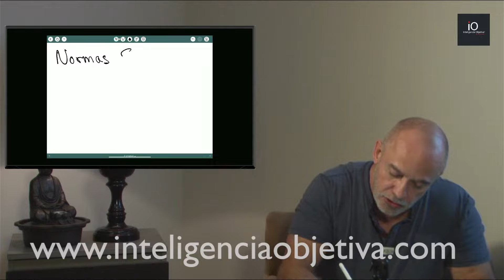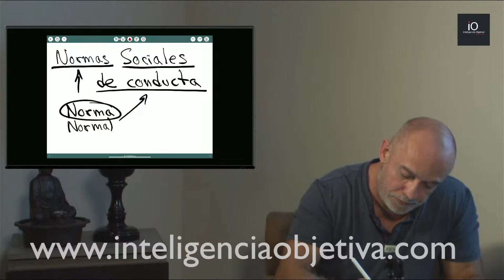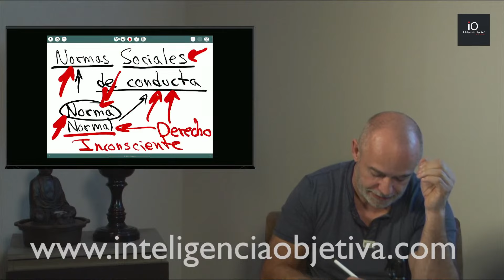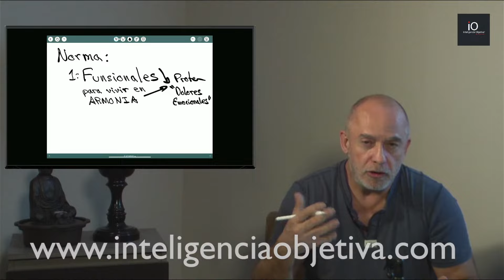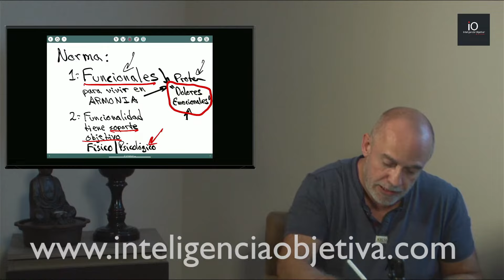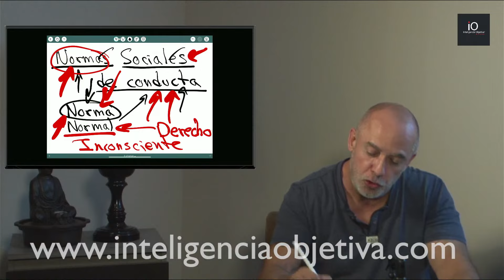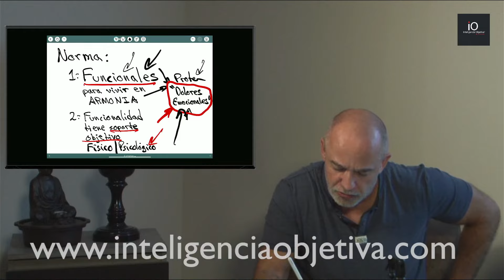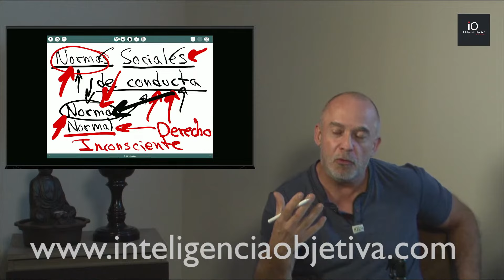Ep 41 "Vivimos en una sociedad emocionalmente débil. Todo les ofende, incluida la verdad"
Momentos de introspección con Martín Aparicio

¿Quieres aprender más acerca de nuestros temas?
Visita nuestro catálogo en nuestra página web